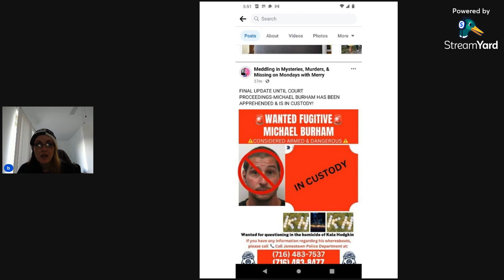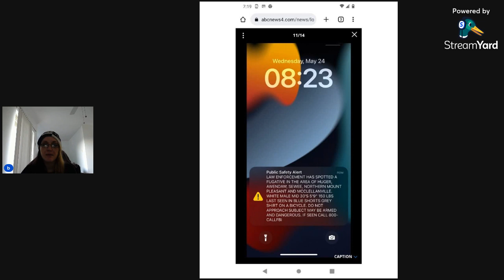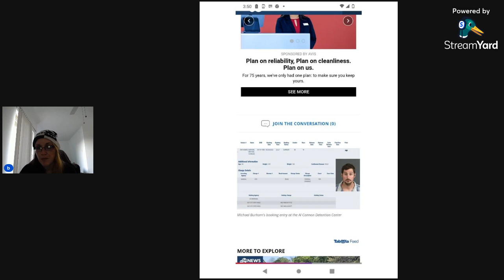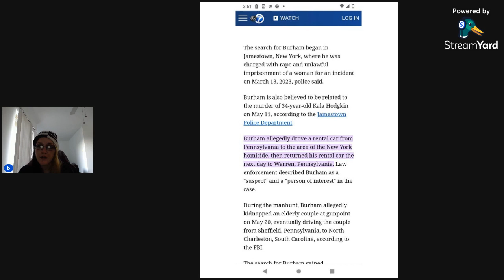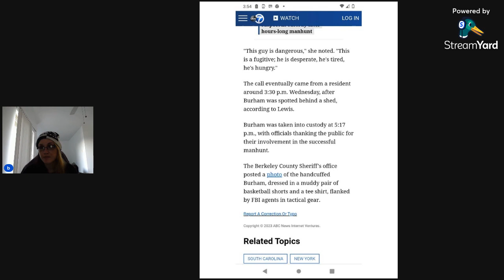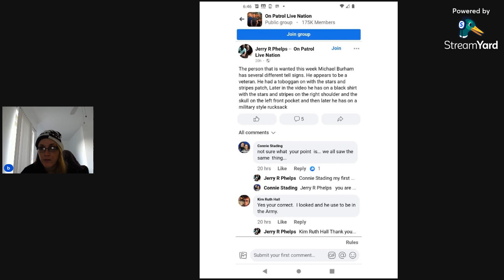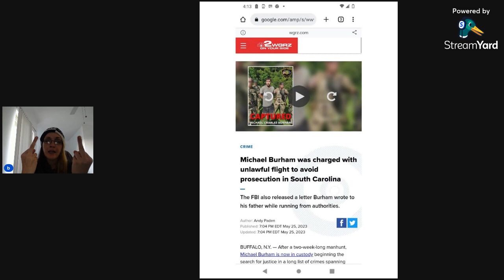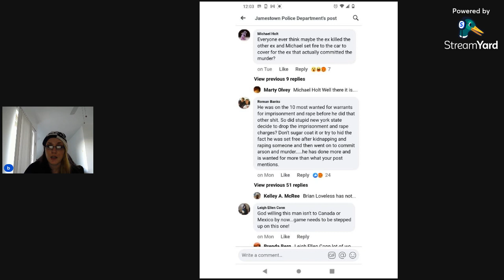michael burham arrested and abc posts major lies about the case!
all the details about michael burham's arrest in huger south carolina after an extensive two week manhunt.  i also uncover lies in two different news articles, one of them abc, which i expose